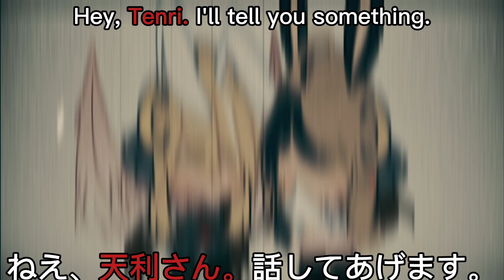狐の嫁入り/The Fox's Wedding || New Genesis – Novel 01: Lunar Crisis || Ch.03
this is the oldest video yet of this series lol (created it last year)
TW!!! blood

°•Characters used•°
 • Aizen Tsukino
 • Marija Kuromiya
 • Tenri Eire
(p.s. they're all old designs)

°• Apps used•°
 • GL2
 • Capcut

°•Credits•°
Song: The Fox's Wedding
heavily inspired by @khongcogilamaimai
°•Series Information•°
 – Name:  New Genesis (新な創世記)
 – Structure:  each sub series that is connected to the main story is called "Novel".
Each video in said sub series is called "chapter".
 – Started:  05/04/2024
 – Status:  ongoing
 – genre: dark fantasy, hints of cosmogonical myths, and psychological horror
 – ib: Evillious Chronicles, So-called Pure by @Shinsei__ , Onibi x OC AU (Reiko Kuromiya) by @SeonuYang